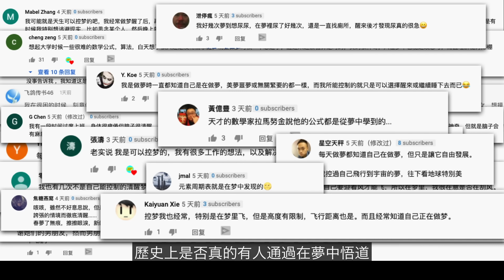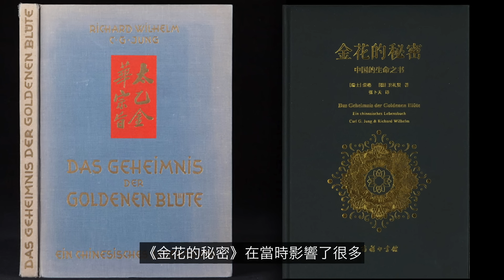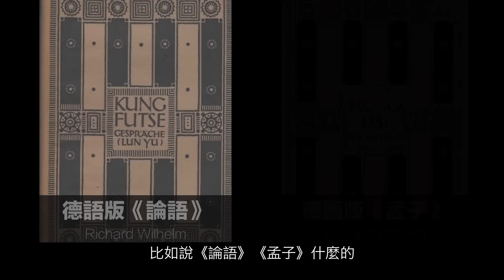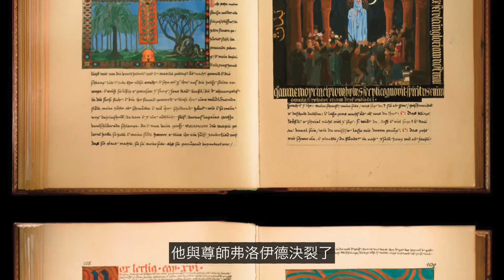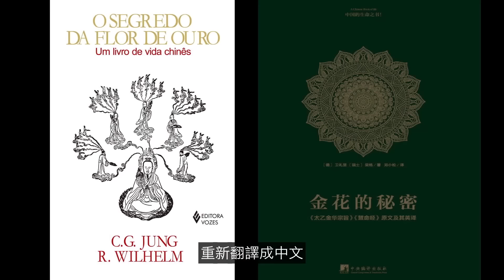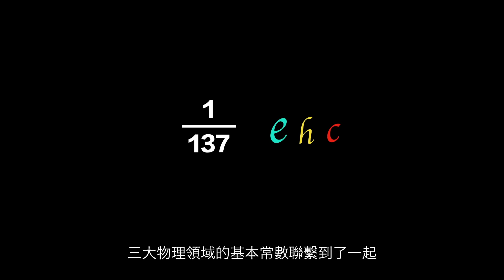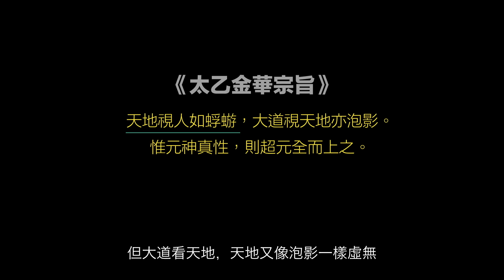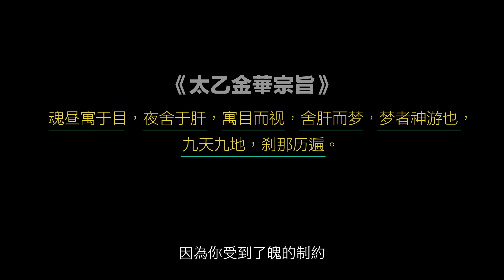神寫的書，來自中國，讀懂它的兩個歐洲人，都被現代科學「封神」|自說自話的總裁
簡介：
頻道內容整理如下：
3，蘇美爾（神話-尼比魯-阿努納奇、蘇美爾王表、吉爾伽美什、Enkidu與蚩尤）
4，埃及（圖坦卡蒙-法老的詛咒、阿肯那頓-摩西與一神教）
7，西藏（羅桑倫巴、岡仁波齊；象雄傳說、吐蕃魔女、密宗雙修、轉世靈童）
9，歐洲（25萬年前的UFO殘骸&記錄南極的古地圖）
1，天狼星三部曲（天狼星魚人早已造訪地球）
2，太陽究竟是什麼（太陽上的蟲洞&人類登陸太陽）；
3，地球是個生命體（死亡之圈&进化假说）；
1，鼻子；2，鼻毛；3，進化；4，眼睛；5，鬍子
1，婦好；2，殷商雅利安；3，九層妖塔；4，黃帝
航海傳（完結）
王直傳（完結）